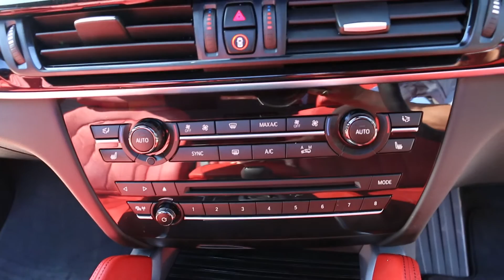BMW X6 Xdrive 50i M Sport 4.4 V8 TwinPower Turbo in Azurite Black Metallic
BMW X6 Xdrive 50i M Sport 4.4 V8 TwinPower Turbo Automatic registered March 2017 (17 reg) finished in Azurite Black Metallic with Full Dakota Coral Red Leather interior with Contrast Stitching and Piano Black Individual trim